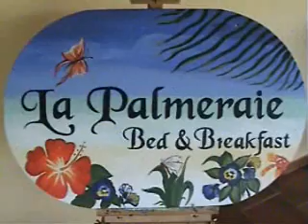LA PALMERAIE B&B CURACAO DUTCH ANTILLES